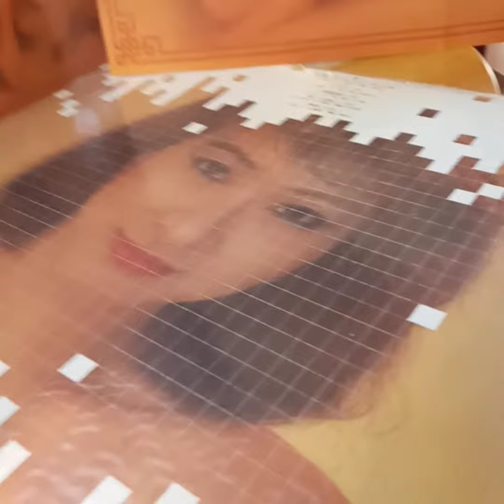蔣麗萍(黑膠碟)~ 青春的烙印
Artist: 蔣麗萍

Songs: 青春的烙印

Album: 蔣麗萍/黑膠碟/1984Polygram Records Ltd./HongKong.